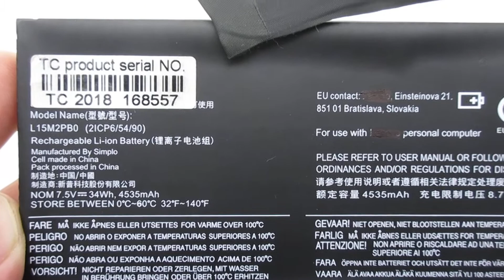Brand New LENOVO L15M2PB0, L15L2PB0 Computer batteries,Laptop Battery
Models Number:
LENOVO 21CP6/55/90
LENOVO 5B10J46559
LENOVO 5B10J46560
LENOVO 5B10J46561
LENOVO L15L2PB0
LENOVO L15M2PB0
LENOVO L15M2PBO

LENOVO CHROMEBOOK100S